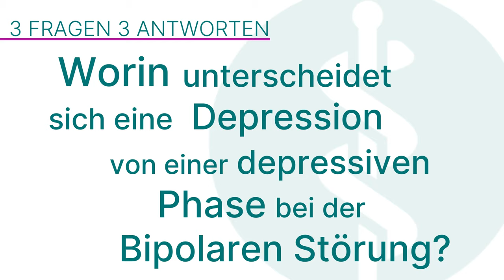Depression oder depressive Phase bei Bipolarer Störung – was ist der Unterschied? - 3F3A | Asklepios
Während Depression nur depressive Episoden umfasst, wechseln sich bei bipolarer Störung depressive Phasen mit manischen ab. Eine falsche Diagnose kann die Behandlung ineffektiv machen: Antidepressiva können manische Phasen bei bipolarer Störung verstärken, während Stimmungsstabilisatoren bei unipolarer Depression oft nicht ausreichen. Dr. Anna-Katharina Siem, Chefärztin für Psychiatrie und Psychotherapie an der Blomenburg Hamburg erläutert den Unterschied zwischen Depression und bipolarer Störung, erklärt die Manie und spricht über die Behandlung der bipolaren Störung.